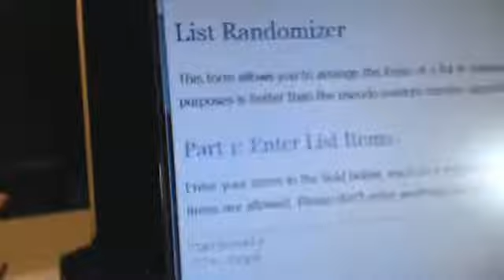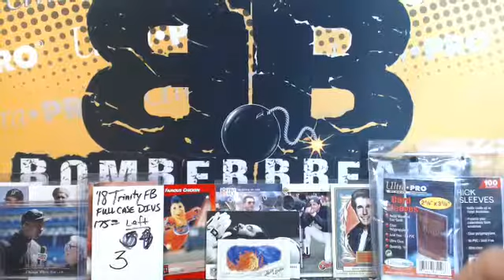18 Bowman High Tek Random Teams Hobby Box Random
18 Bowman High Tek Random Teams Hobby Box Random - Captured Live on Ustream